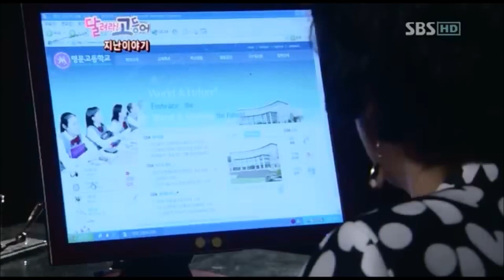Mackerel Run- Historia Sub Español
Acá dejó la historia de Mackerel Run, un rol opuesto al que Lee Min Ho desarrollaba en Boys Before Flowers, Cha Gong Chan es un estudiante en un colegio de chicos ricos, aunque él no lo es. Su sueño es convertirse en un futbolista reconocido al igual que Beckhan, Ronaldo o Zidane. Por su carácter se meterá en muchos problemas. Es un drama muy gracioso, con jóvenes actores desconocidos, para pasar un buen rato.